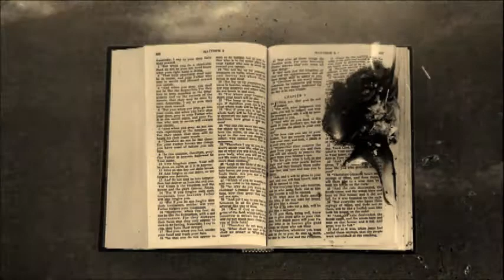BIBLE PYRO rough edit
Finally a successful shoot for the pyro technic. Now it is a matter of removing some the debris from the background--or including it.I used a rocket booster this time for the burn through and the result was exactly what I was looking for.